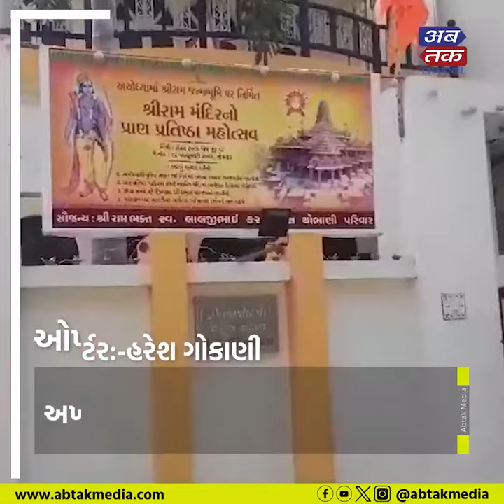ઓખા : વ્યોમણી ધામ રામ મંદિર ખાતે ભગવાન શ્રી રામ પ્રાણ પ્રતિષ્ઠાની ઉજવણી કરાઈ